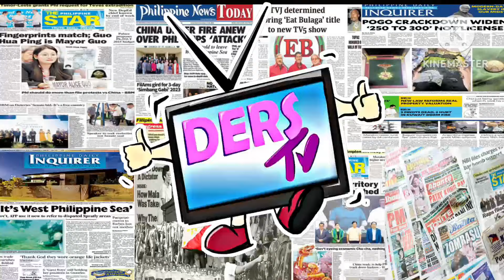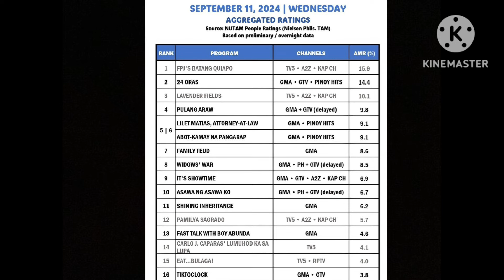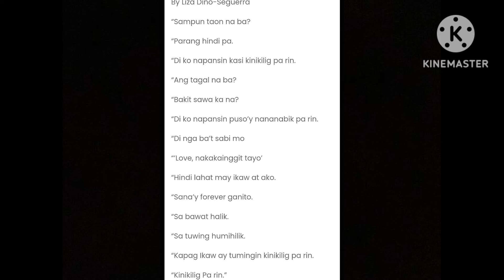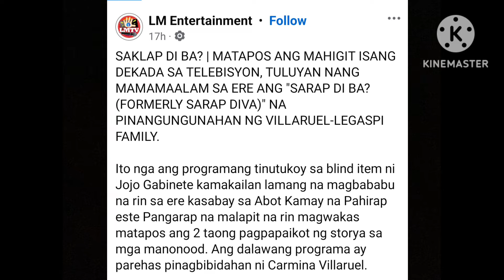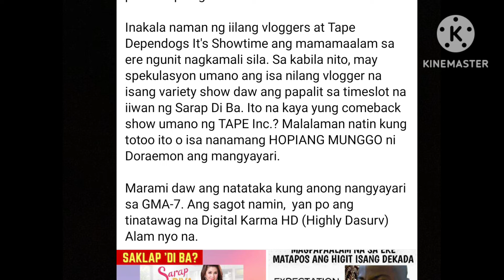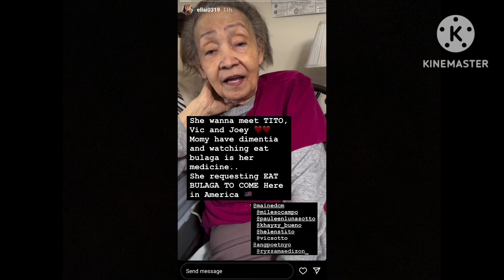BREAKING‼️TVJ DAPAT MALAMANN ITO‼️LOLA MAY SAKIT MAY NAKAKAIYAK NA BINULGAR SA TVJ❗EB,INVITED SA USA